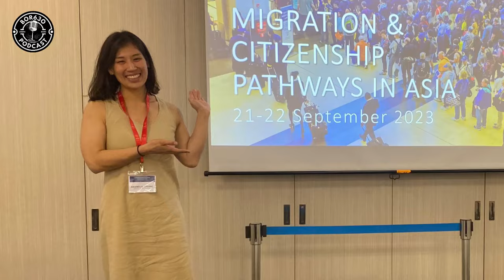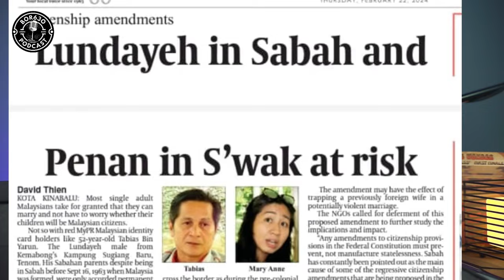EP 2 - Stateless vs PTI di Sabah [BORNEO PODCAST ANNE BALTAZAR]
EPISOD 2 : Stateless vs PTI di Sabah

Irwan Idris bersama Founder of Director NGO ANAK, Mary Anne Baltazar seorang yang menjadikan kerja kerja sukarelawan membantu anak anak di Sabah yang didalam status Stateless (anak anak tanpa wargnegara).

Studio : Kolektif Studio

Borneo Podcast dikuasakan oleh
Kelab Kembara Sabah